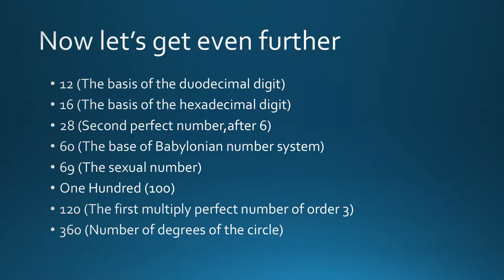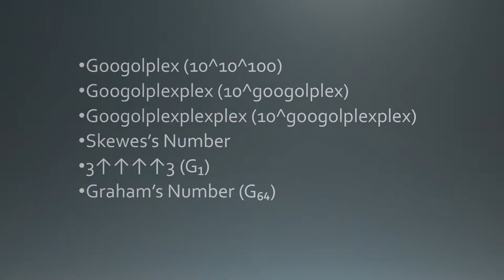Number Comparison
This comparison includes number from 1 to 10,some notable numbers,and large numbers until transinfinity.

Sorry for not using intro and end slate.

Instagram:@comparisonfarts (coming soon)
Google+:Comparison Farts